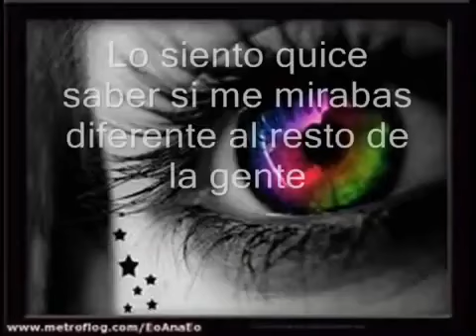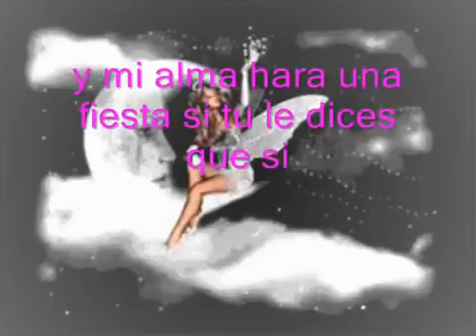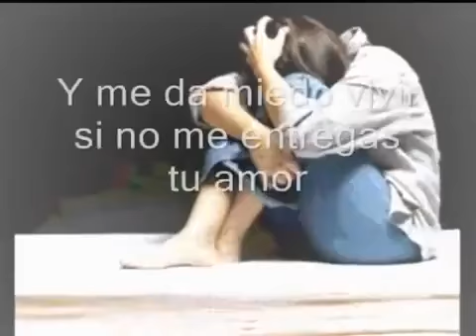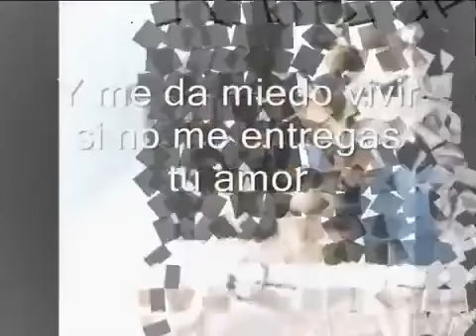3 de febrero de 2018